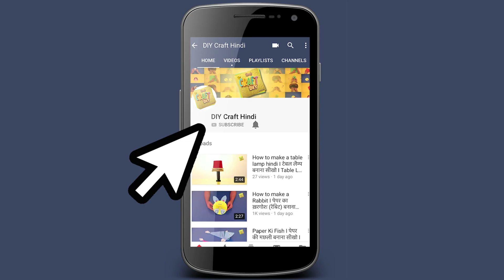New Machli Jal Ki Rani hai - Hindi Nursery Rhymes | hindi baby songs | Kids Activity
New Machli Jal Ki Rani hai - Hindi Nursery Rhymes | hindi baby songs | Kids Activity I DIY Craft
Fun activity for kids during corona lockdown. Jeewan uska pani hai balgeet.

It is a fun project for school. Adults will also love to make this craft.

It is fun art and craft for everyone.

Crafts I DIY I Origami I Best Out Of Waste

© Hermes Media (P) Limited

Anshuman Misraa